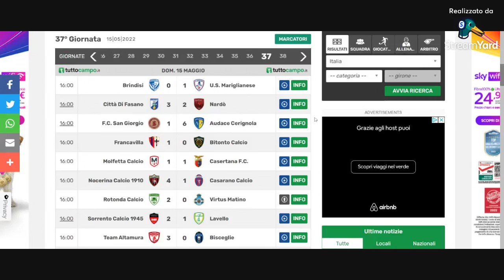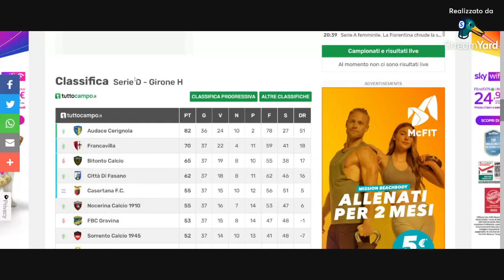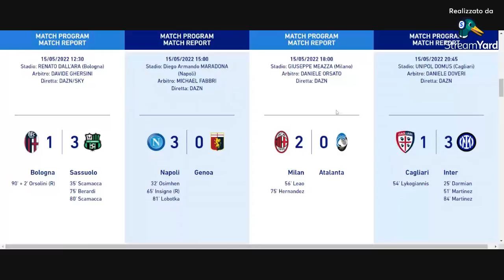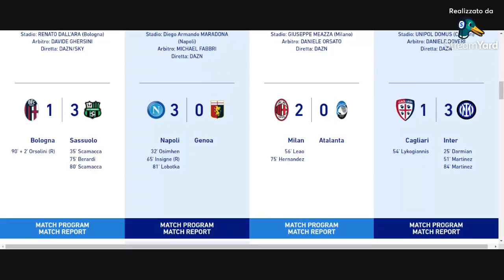Mattina 24 Live con Mimmo Siena 16.5.2022